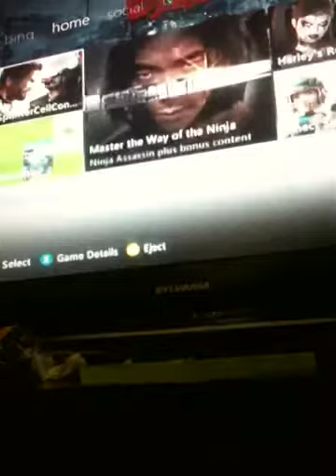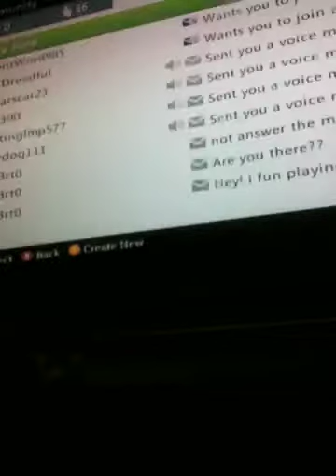Minecraft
I love mcraft